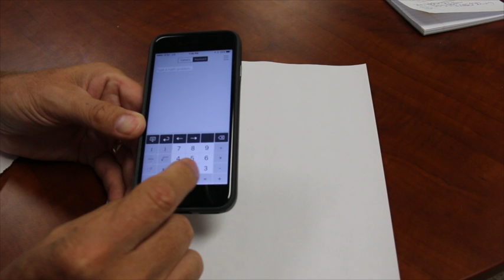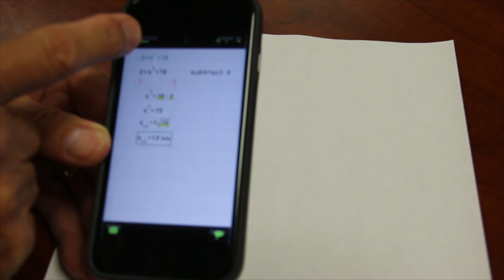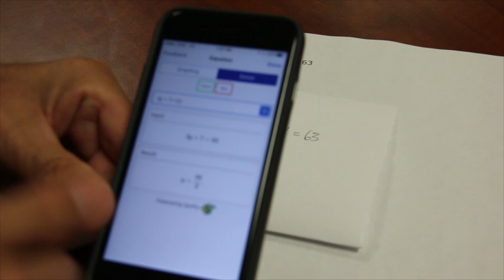Math apps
Craig Burns, Assistive Technology Specialist at Easter Seals Crossroads, shows us a few math apps on an iOS device.